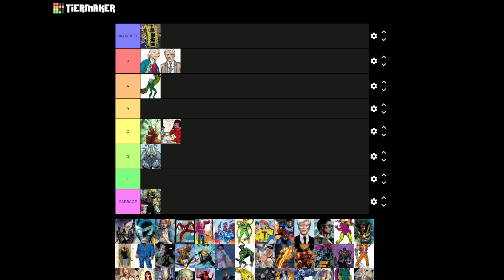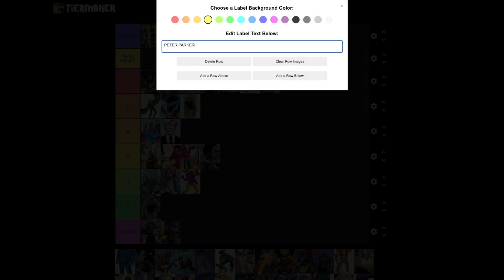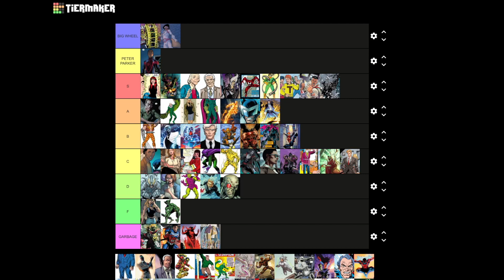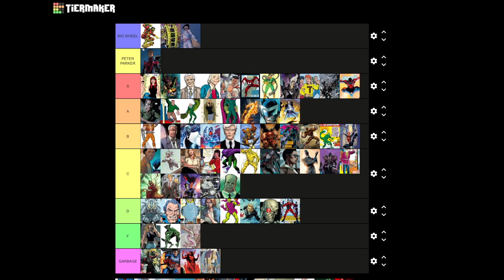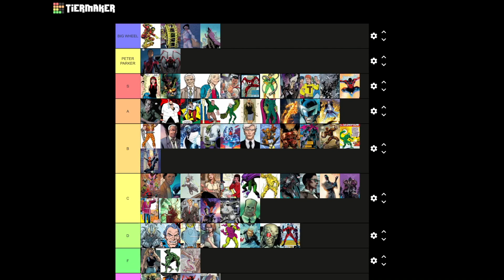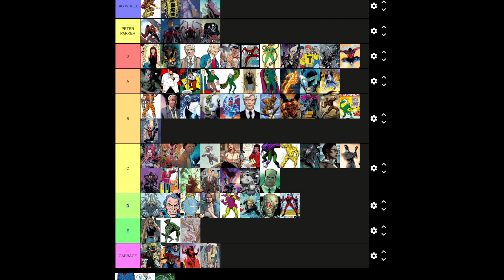The Amazing Spider-Man Character Tier List (Ft. Fuchi)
I hope you guys liked this collab between me and Fuchi where we decided to give our thoughts on characters in Spider-Man comics.

TIMESTAMPS -
0:00 - Intro
0:55 - The Amazing Spider-Man Character Tier List
1:45:30 - Outro

Persona 5 OST: Behind The Mask (Instrumental Version), Sunset Bridge, Layer Cake, Rivers in the Desert (Instrumental Version), Wake Up , Get Up, Get Out There (Instrumental Version)

Persona 4 OST: Specialist, Heaven

TAGS - spiderman tierlist mj comics spider-man